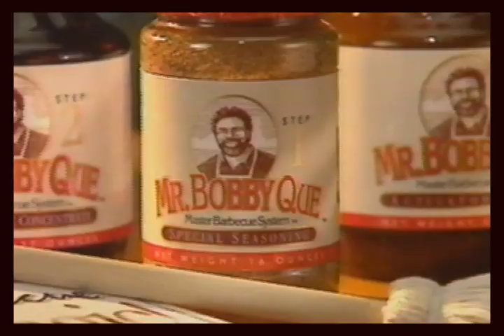Oprah Show Get Ready For Barbeque The Mr. Bobby Que Way!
Mr. Bobby Que has taught how to barbeque for more than 35 years. He was the absolute first to bring "How to Barbeque to TV and Talk Radio, as the world's first and foremost barbeque scientist, when TV was considered young, in 1975". "Barbeque Magic with Mr. Bobby Que" Is the most powerful and comprehensive guide in the Arts and Sciences of Barbeque, ever written. Mr. Bobby Que's, "Barbecue Magic with Mr. Bobby Que", is a revised addition of his original 1976 work, Barbeque with Mr. Bobby Que. Now, After more than 3 decades of what Bobby calls laboratory research the world finally has a step by step guide, of How to Barbeque. The only recipe here is the technique.